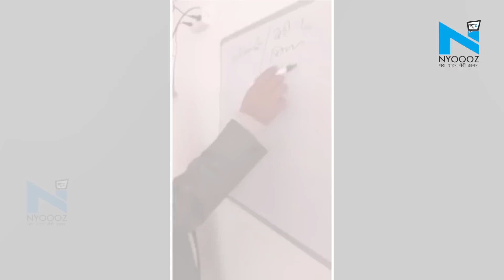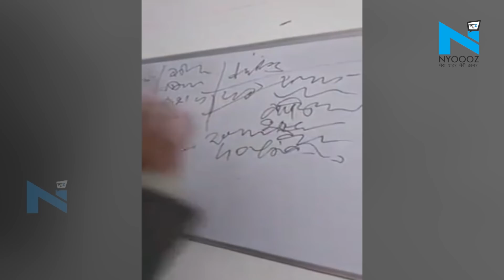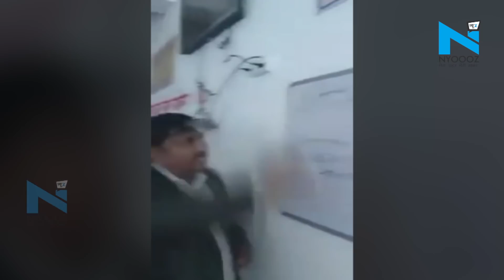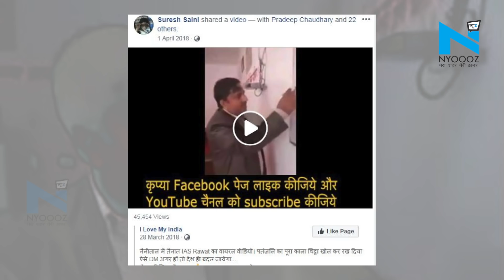क्या Haridwar DM Deepak Rawat ने खोला Patanjali का काला चिट्ठा, जानिए सच्चाई?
इन दिनों सोशल मीडिया पर एक वीडियो तेजी से वायरल हो रहा है, जिसमें योग गुरू बाबा रामदेव की कंपनी पतंजलि पर कई आरोप लगाए जा रहे हैं। वीडियो में दावा किया जा रहा है पंतजलि का देसी घी शुद्ध नहीं है और वह दूसरी कम्पनियों से खरीदा हुआ देसी घी मिलाकर बेच रही है। इस वीडियो को शेयर करते हुए लोग लिख रहे हैं कि नैनीताल के डीएम दीपक रावत ने बाबा रामदेव के कंपनी का काला चिट्ठा खोल दिया है। लेकिन आपको हम इस वीडियो से जुड़ी उन गलतियों को बताने जा रहे हैं जो किसी ने अबतक नोटिस नहीं की है। दरअसल वीडियो में दिख रहा शख्स दीपक रावत नहीं हैं और नहीं वें इस समय नैनीताल के डीएम है। फिलहाल दीपक रावत हरिद्वार के डीएम हैं और ये बात सच है कि वें नैनीताल के भी डीएम रह चुके हैं।